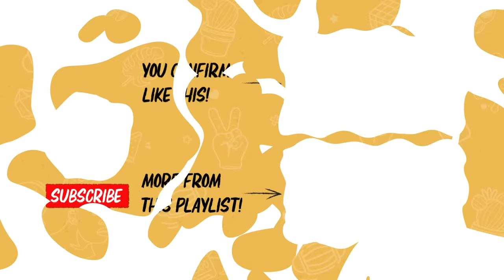BF Doesn't Want to Have S*x With GF For THIS STRANGE Reason?! | DailyKetchup EP304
Is it OK to break up with someone over sexual intimacy issues?

Behind the Cam:
• Amirul Nashtrie

Edited by:
Brian Goh
Shermane Wong